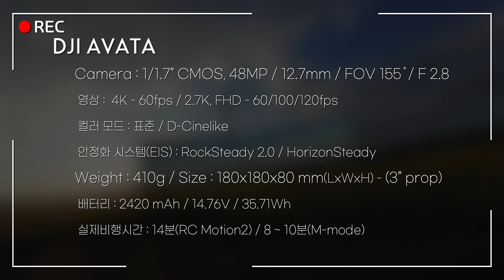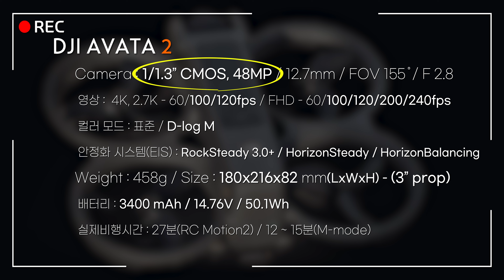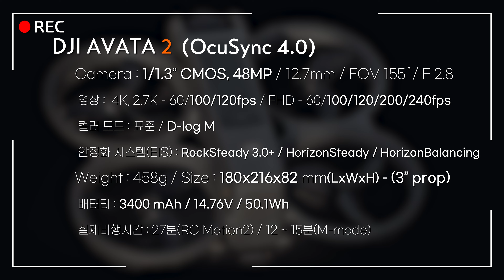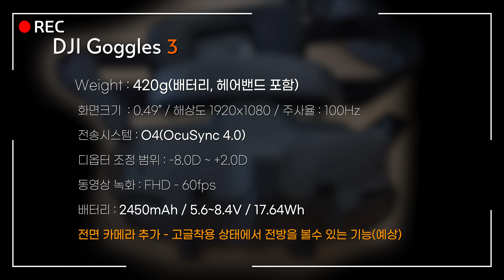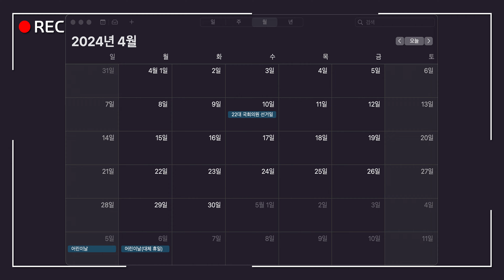[4K] AVATA 2, Goggles 3 SPEC / 조만간 출시될 제품은 AVATA 2 인듯 합니다!!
[루머 총정리] 이 영상은 곧! 성지가 됩니다  - 고글3, 아바타2 사양 예측!!

00:00 INTRO - AVATA 2가 나오나 봅니다.
00:54 당부말씀 - 재미로 보세요!!
01:15 기존의 AVATA 사양부터 확인하고 갑시다.
02:46 유출된 AVATA 2의 사진을 분석해 봅시다.
04:04 사진 기반으로 AVATA 2 사양 예측
05:50 카메라는 1/1.3인치 일겁니다.
06:37 드론 바디는 안정성이 좋아집니다.
07:33 이제 고글3 이야기를 해봅시다.
08:35 고글3 사양 예측
10:00 조종기(컨트롤러)는 실망하지 마세요!!
10:58 출시 일정은.
11:34 다시 한번 말씀드리지만 이건 루머를 정리한 겁니다!!
11:48 Ending